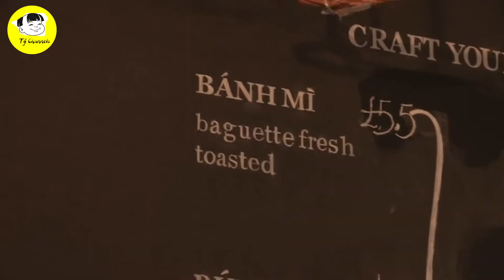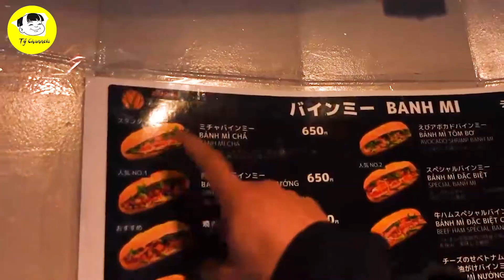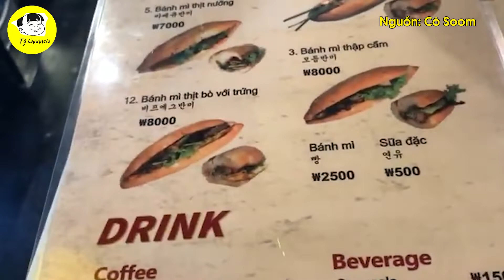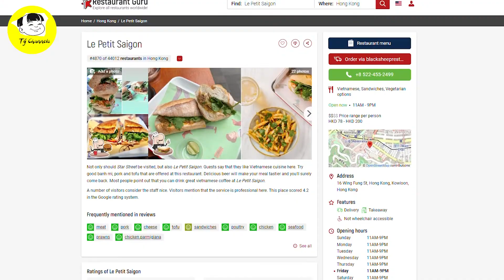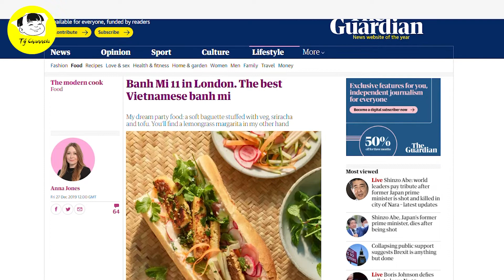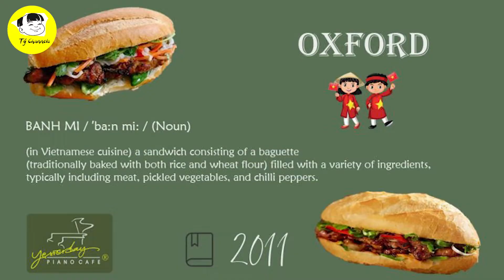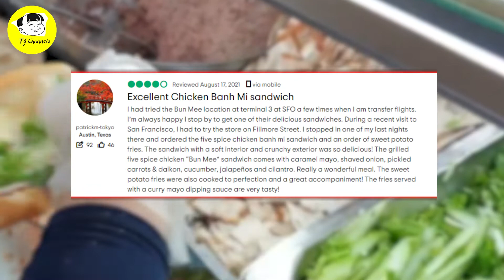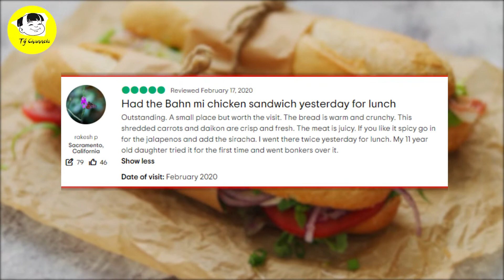Người Bản Địa xếp hàng CHẬT NHƯ NÊM Trước Những Tiệm Bánh Mỳ Việt Trên Thế Giới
Các Bạn Đang Xem Video: Người Bản Địa xếp hàng CHẬT NHƯ NÊM Trước Những Tiệm Bánh Mỳ Việt Trên Thế Giới

Nội Dung Video:
Bánh mì thì nổi quá là nổi rồi.  Nhưng liệu các bạn có biết những tiệm bánh mì đắt khách ở nước ngoài không? Hôm nay chúng mình cùng tìm hiểu những tiệm bánh mì nổi tiếng ở nước ngoài được nhiều người dân bản địa đánh giá cao, góp phần quảng bá bánh mì Việt Nam ra thế giới.

Mốc thời gian:
0:59 Nhật Bản
2:38 Hàn Quốc
4:18 Hồng Kông (Trung Quốc)
6:26 Anh
9:18 Mỹ

Video Hay Nhất:

Danh Sách Phát:
+ Chủ Đề Học Tập:
+ Chủ Đề Tuổi Thơ:

Kết Nối:
+ Fanpage: